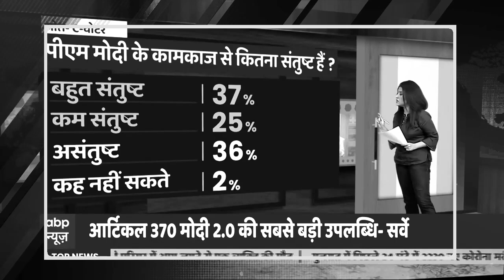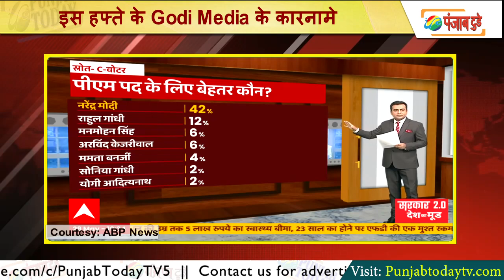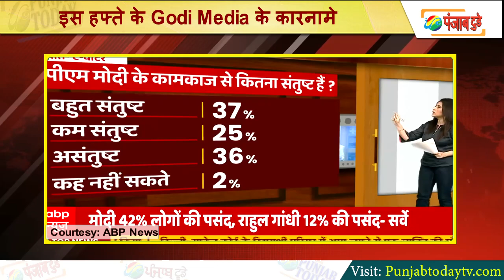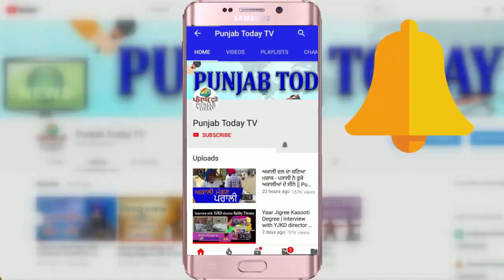Top Godi Media of week | इस हफ्ते की गोदी मीडिया की नौटंकी! Sambit | Amish